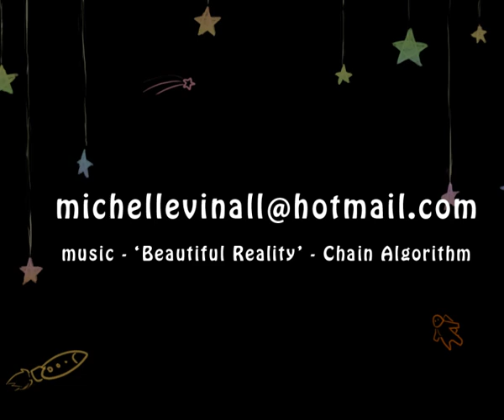Animation/VFX Showreel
Please also note that I only animated the 3D model (moom) I did not create him or the voice track (it's from doctor who) and the same with the monster creatures in the video; they were drawn by Damian Harmata for work, it was just my job to animate them. So credit for those drawings go to him!